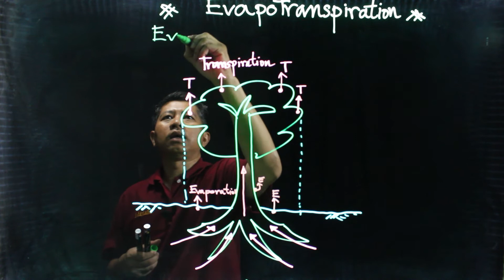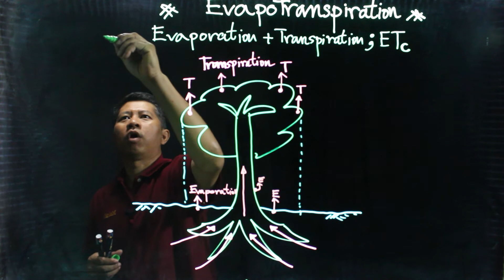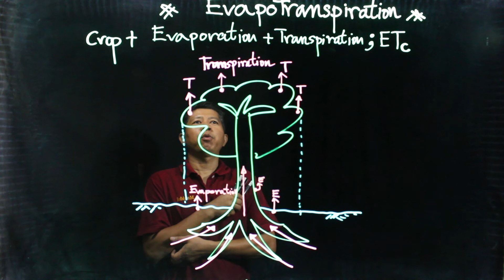EP 10. อุทกวิทยา (Hydrology) | Evapotranspiration 02